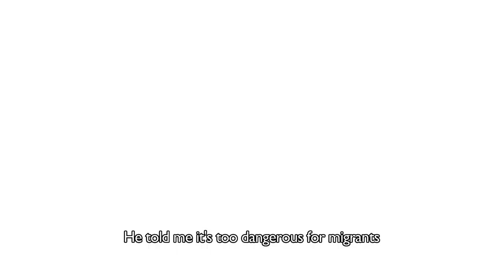Sueños de Paz.The Challenges of Violence and Migration in LAC (Trailer)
We don't want change their dreams, we want to create all the conditions to protect them.